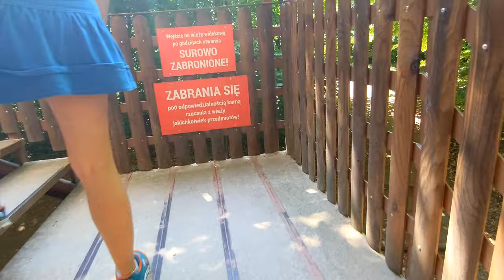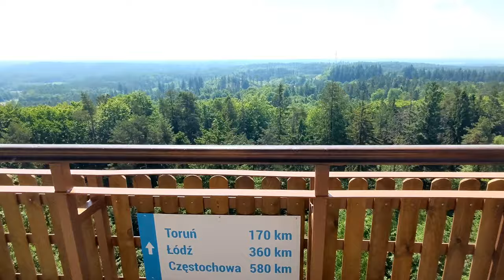Kaszubska Wieża Widokowa ☑️ Atrakcja turystyczna Kaszuby. ⬆️ Stalewiaki w podróży 🙂😉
Nareszcie tam dotarłem. Bardzo polecam, widoki kosmos hehe 💪👍
Wieża widokowa, o której mowa znajduje się niecałe dwa kilometry od znanego wszystkim Szymbarku (to właśnie tam znajduje się dobrze znany dom do góry nogami – również warto zobaczyć to miejsce). To właśnie wśród starego lasu bukowego znajduje się najwyższe w Polsce i Europie wzniesienie – Wieżyca. Legendy głoszą, że niegdyś było to miejsce kultu dawnych Słowian. Obecnie na jego szczycie znajdującym się aż 329 m.n.p.m mieści się unikalna konstrukcja – wieża widokowa, która cieszy się dużą popularnością zarówno wśród turystów, jak i okolicznych mieszkańców.  Więcej i formacji i źródło